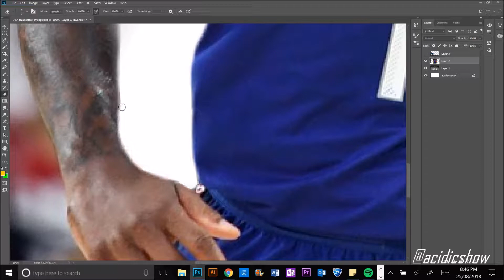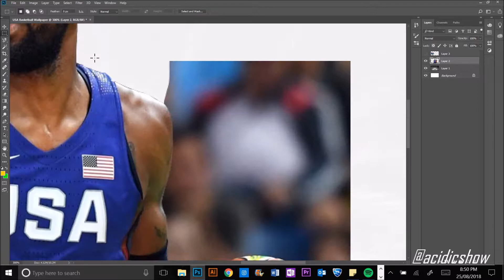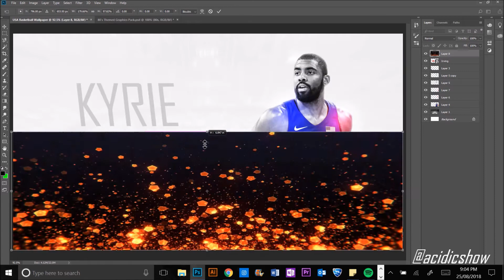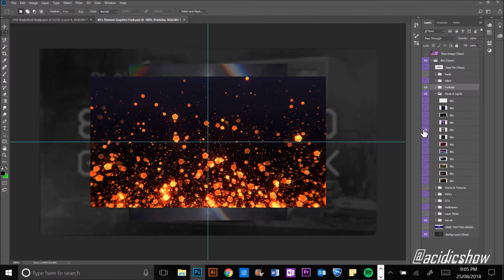USA Basketball Wallpaper